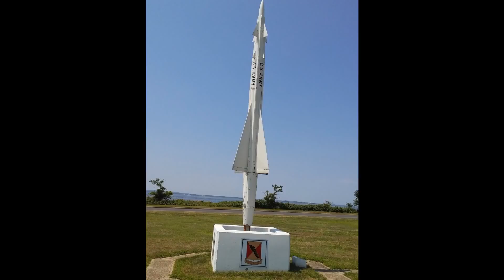Photographic Tour of Sandy Hook in New Jersey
Photos depicting contrasting images of abandoned military station and nature: I took the photos in this music video during the period of 2014 to 2018 in the Sandy Hook Unit of Gateway National Recreation Area.